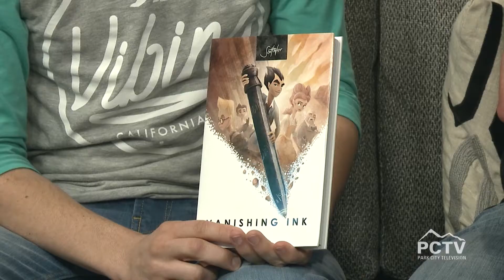One Million Cups Ogden September Luncheon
Tony Duffy discusses this month's One Million Cups Ogden event featuring Cameron Bodily and Scott Wiser. Check out these interesting individuals and the companies they have founded.